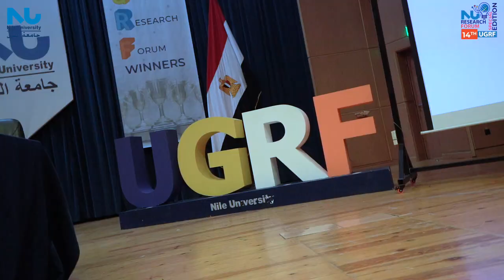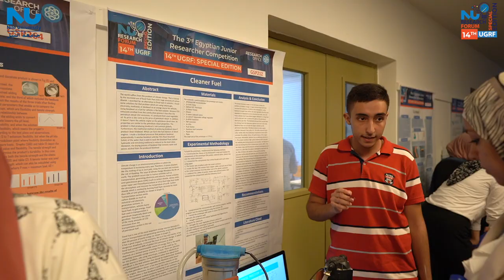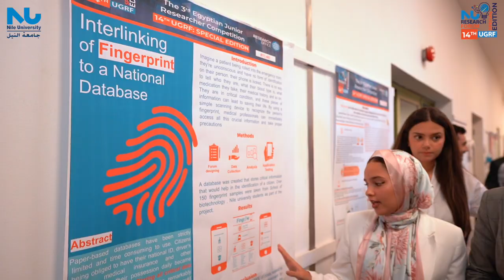14th Undergraduate Research Forum Documentary Video